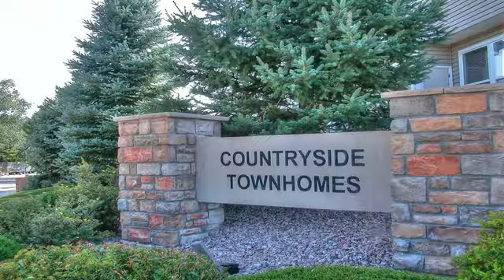7215 Countryside Grove Fountain CO 80817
7215 Countryside Grove Fountain CO 80817

This two-story townhome is well-maintained and ready to go! Sit and relax on the covered front porch. Great sized living room for easy furniture placement and includes a storage closet. The kitchen features matching black appliances, an island, and pantry. The dining area has a pony wall to give defined space yet an open feel and includes the backyard walk-out. A powder room is also on the main. Upstairs you will find the master suite with a vaulted ceiling, walk-in closet and full bath with a double vanity.
The second bedroom also includes a walk-in closet. Convenient upstairs laundry room and another full bath. This home has a/c. Two assigned parking spaces. Back yard lawn and backs to an open space trail. Take in Countryside's beautiful mountain views! Convenient location to trails, parks, Ft Carson and AFB Peterson.